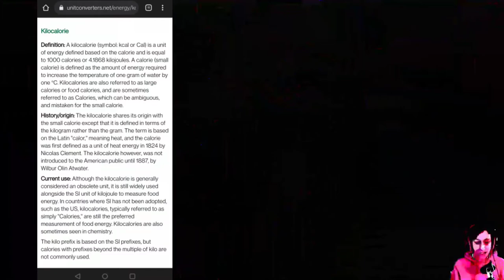Katamari Forever (PS3) - ep3 | I couldn't eat here...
There's another level with food in it, but the Katamari gets so big... I definitely would want to know when it's around before I go shopping there.

The selection looks interesting, but I'm not trying to become one with something getting tossed into the sky.

GOOD HEALTH!
Please be good to yourselves and each other.